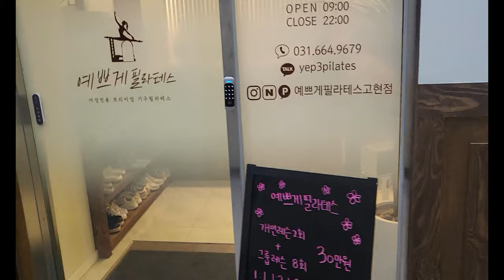Korea Daily Vlog // Department store, CHANEL, a gym in Korea, Pilates, Tanghulu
Hi Everyone!

Thank you soo much for watching 9rd episode of our diaries in Korea.

In 9rd episode, I went to a store called Galleria Department Store
and went to a Chanel store.

I bought a present for my friend and went to the gym where my friend opened.

I filmed a good gym and pilates in Korea.